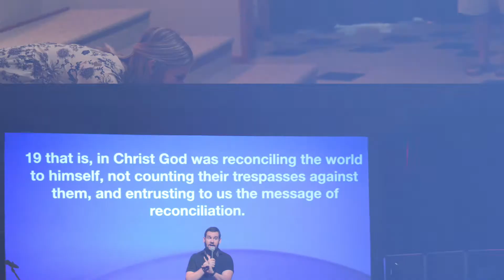Heart For The House